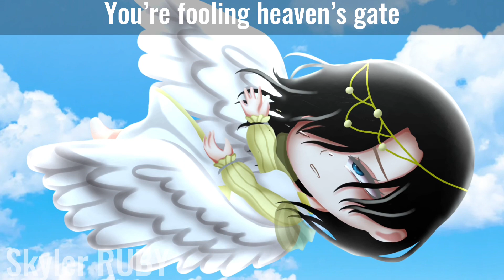My dear, You’re not so Innocent🥀||The Loud House🏠||Gacha Meme/Trend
IB: to all the ppl who created this meme